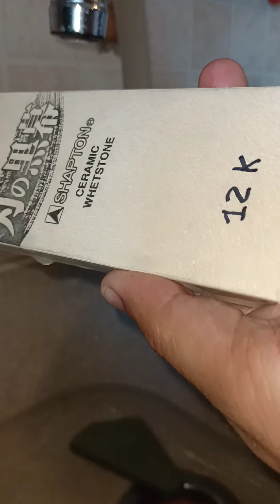Shapton korumaku 12 k e Turingia Yellow green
Leggera prefinitura sulla shapton korumaku 12 k e veloce finitura su Turingia Yellow green